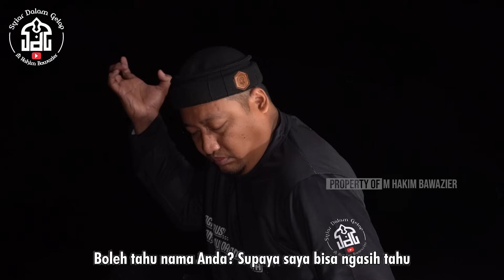Part 3 | Misi Penyelamatan Rahyang Joyo Wiseso Di Pantai Segoro Kidul | Syiar Dalam Gelap